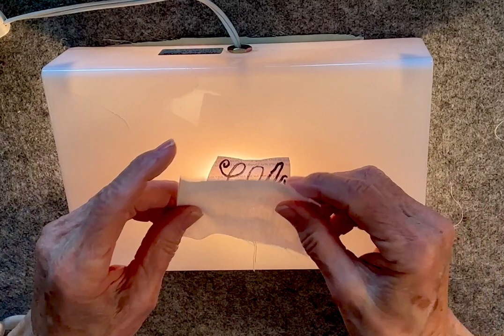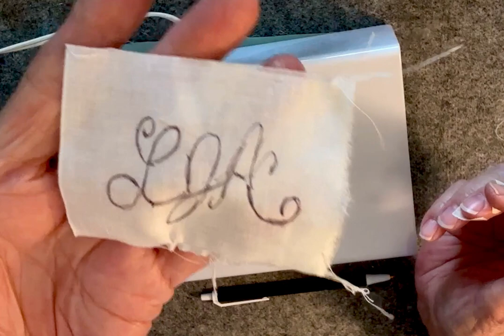"Monogram" June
stitchwithme2024 June project hosted by @DanielaMellen on YouTube prompt was Monogram